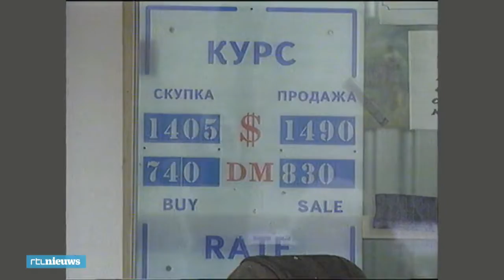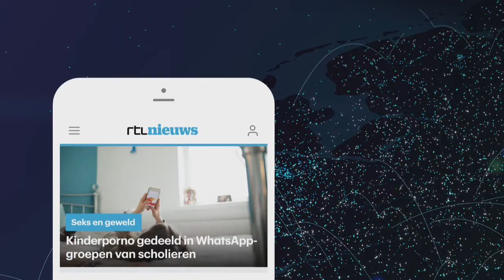Vijf correspondenten, één president.... 20 jaar Poetin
31 december 1999 is de dag waarop Vladimir Poetin formeel aan de macht komt. De vijf Ruslandcorrespondenten van RTL Nieuws blikken terug. Een terugblik op 20 jaar waarin het regime strenger en strenger wordt en het er steeds meer op lijkt dat Poetin de macht nooit meer zal afgeven.